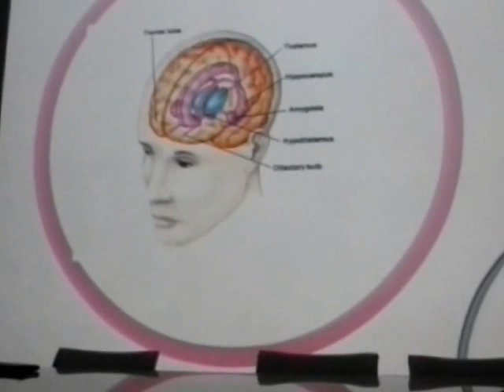SEMINARIO*NEUROCIENCIA*SPATH EDUARDO 2016 5parte